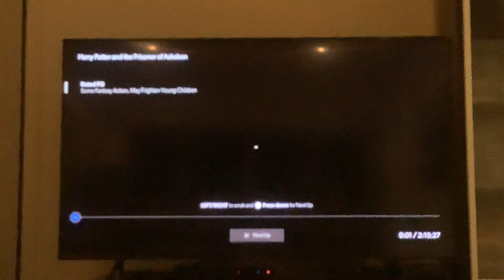Harry Potter And The Prisoner Of Azkaban Binge Intro